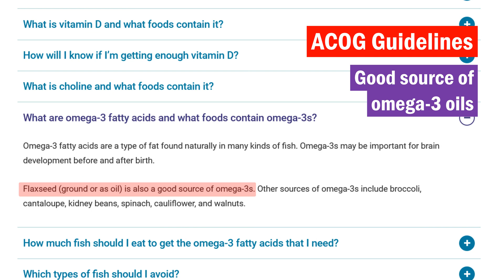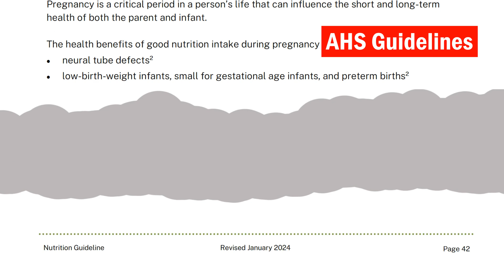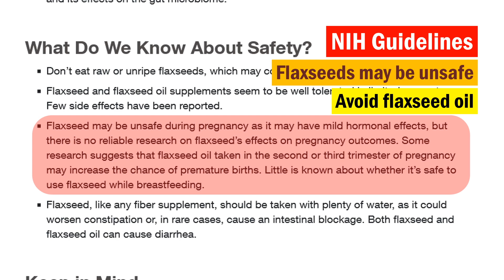Are FLAXSEEDS Safe to Eat in Pregnancy?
Flaxseeds are healthy but some of their nutrients show hormonal effects on the body. So should they be consumed in pregnancy and later, during lactation? The official guidelines differ a lot:
• ACOG recommends that flaxseeds are nutritious during pregnancy;
• Alberta Health Services guides little flaxseeds and no flaxseed oil; and
• NIH guides that both flaxseeds and flaxseed oil are not safe.

The video ends by saying that pregnant and nursing women should avoid flaxseeds and their oil till this controversy is settled.

0:00 Intro
0:15 Nutrients in flaxseeds
0:35 Flaxseed oil
0:52 ACOG guidelines
1:04 AHS guidelines
1:44 NIH guidelines
2:27 Guidelines for nursing mothers

This video offers research-based information to discerning viewers. It uses information published in renowned medical journals and resources for all health claims.

This channel, HEALTH SACHET, has short videos with tips and ideas on topics in preventive health and lifestyle disorders.

Content by:
Madhur Kotharay

Specific mentions:
• Image by user18526052 on Freepik